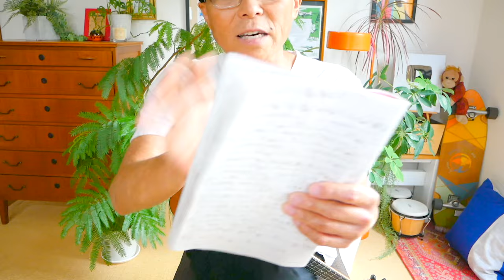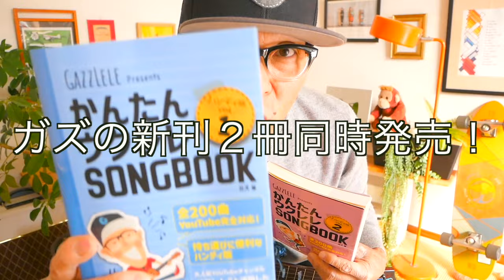【NHK紅白アーカイブUP】HELLO / 福山雅治《ウクレレ 超かんたん版 コード&レッスン付》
・初心者Ver 0:16　・かっこいいVer 20:14